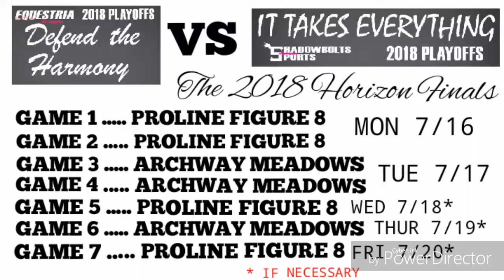Forza Horizon 3 2018 FINALS: Games 1 and 2 Begin Today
At PROLINE FIGURE 8

Be on a lookout for that.  Who will claim victorious?

1.  Foul language
2.  Spam
3.  Bullying to other individuals
4.  Racism and sexism. (No sex jokes)